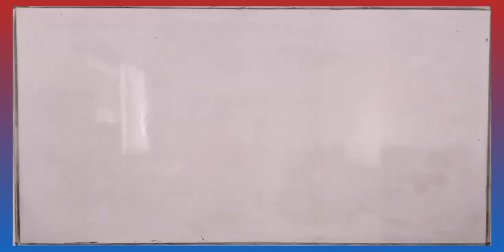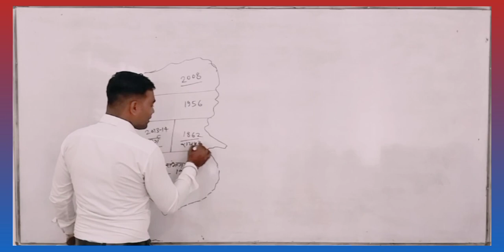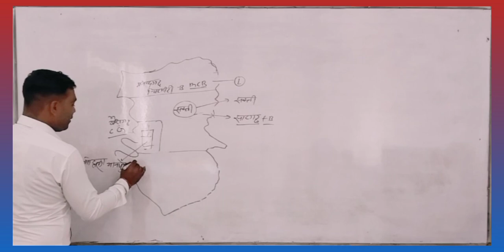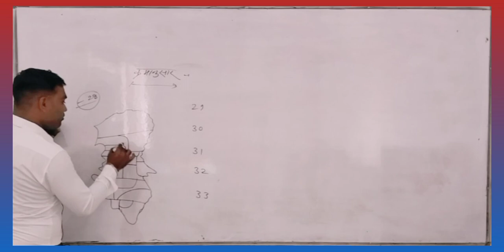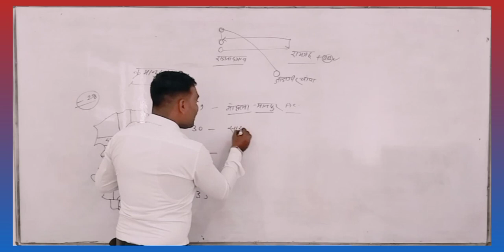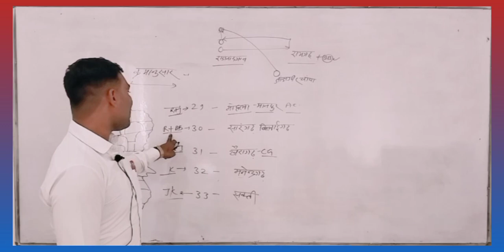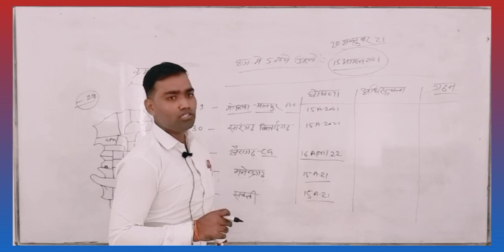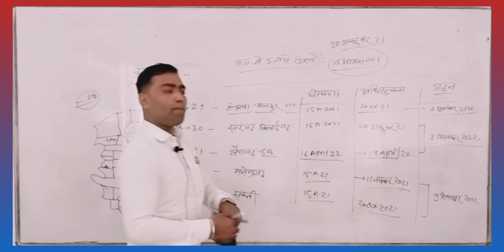CG me panch naye jilo k nirmaan छत्तीसगढ़ के पांच नए जिलों का घोषणा,अधिसूचना,और गठन by Dhananjay sir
छत्तीसगढ़ के नवीनतम पांच जिलों की निर्माण by Dhananjay sir
CGPSC me yahi se प्रश्न aa sakte hai very imp